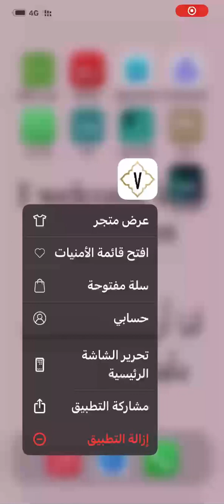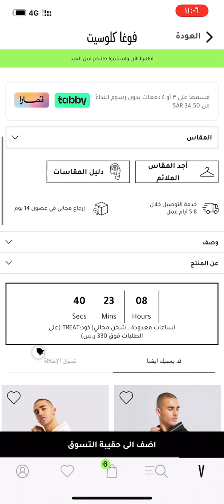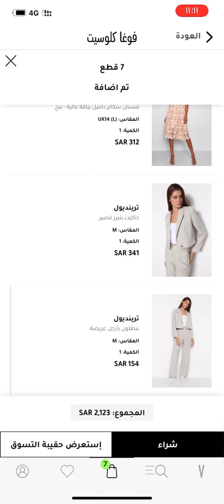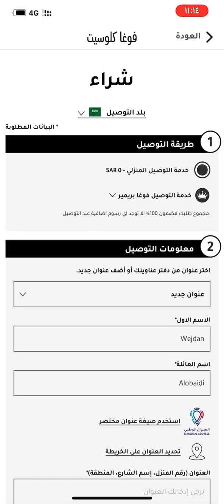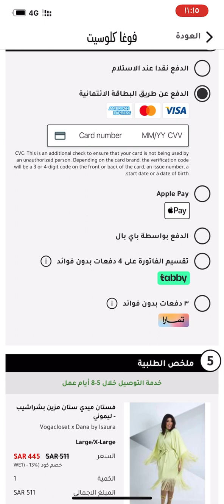ڤلوق حنتسوق فيه للعيد بخصم قوي 🔥🔥من ڤوغاكلوسيت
حضيف لكم رابط الموقع
✨فوغاكلوسيت

✨فستان ستان ميدي ذهبي

✨فستان ليموني ميدي

✨ بنطلون أسود من  ترينديول

✨ فستان ميدي بكشكش وازهار
فستان ميدي بكشكش بطبعة أزهار

✨ جاكيت بليزر قصير
جاكيت بليزر قصير

✨ بنطلون بأرجل عريضة طقم البليزر
بنطلون بأرجل عريضة

✨جمبسوت بأرجل قصيرة
جمبسوت بأرجل قصيرة و عريضة بتفصيلة ملتفة بدون أكمام